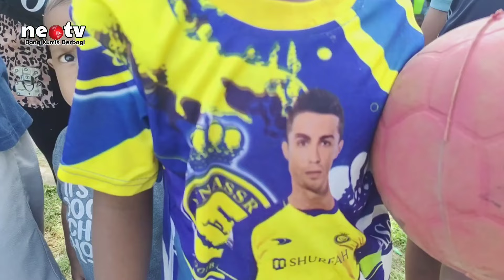Opening Turnamen Sepak Bola Semarak HUT RI Ke 79 di Panimbang